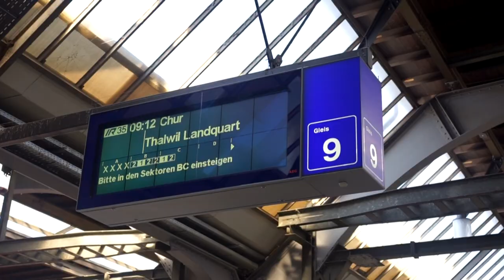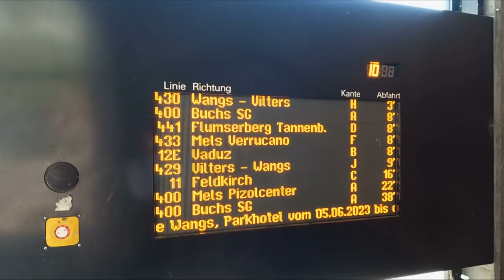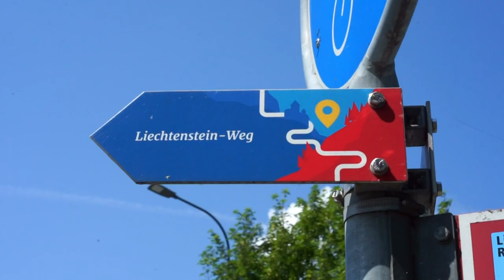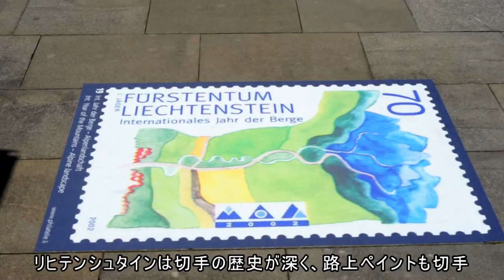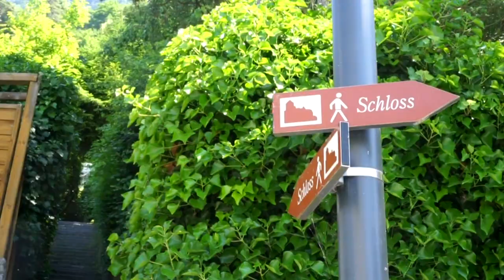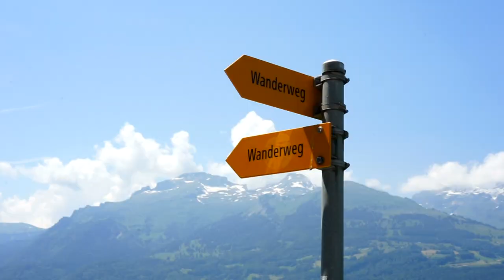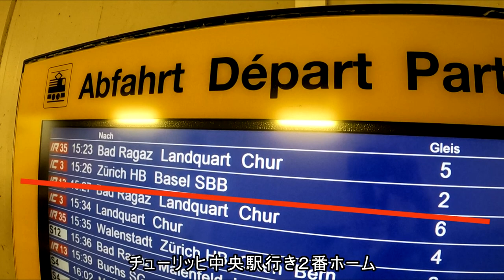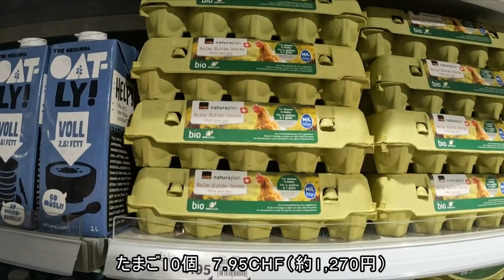【海外旅vlog】リヒテンシュタイン🇱🇮ファドゥーツ｜スイスから日帰りで行ける｜チューリッヒ穴場と物価調査｜スイス旅行🇨🇭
チューリッヒから日帰りでリヒテンシュタインへ行って来ました。ヨーロッパの小国リヒテンシュタイン。スイスとの国境を徒歩で渡り、ファドゥーツの街を巡ります。チューリッヒ編の後半では、ガイドブックに載っていない穴場の絶景ポイントを訪れます。
質問や感想などお気軽にコメント欄にご記入下さい😉
※2023年6月中旬の旅行です

【スイストラベルパス日本購入】
🎫ベルトラ

【スイスハーフフェアカード日本購入】
🎫ベルトラ

【目次】
00:00　オープニング
00:14　チューリッヒから車窓旅
03:24　リヒテンシュタイン到着
04:15　国境の旧ライン橋
05:55　リヒテンシュタイン・ファドゥーツ
06:38　ツーリストインフォメーション
07:33　ファドゥーツ城へ
10:54　American Bagel&coffee Co.
11:38　チューリッヒまで車窓旅
13:05　チューリッヒ街歩き
13:46　スイスの物価調査
14:34　チューリッヒ観光の穴場
16:11　エンディング

【BGM🎵】
Santa Cruz by Ikson by TELL YOUR STORY music by ikson™
Timestamp: 16:11～

Going North - Jon Bjork
This Wonderful Life - Howard Harper-Barnes
Hold It Back (the Overflow) - Kylie Dailey
Do You Ever Wonder (Instrumental Version) - Sleepaway Camp
I Lean On You (Instrumental Version) - Wildflowers

海外旅行へ中々行けないと思っている方に動画で旅行気分に浸ってくれたら嬉しいです。